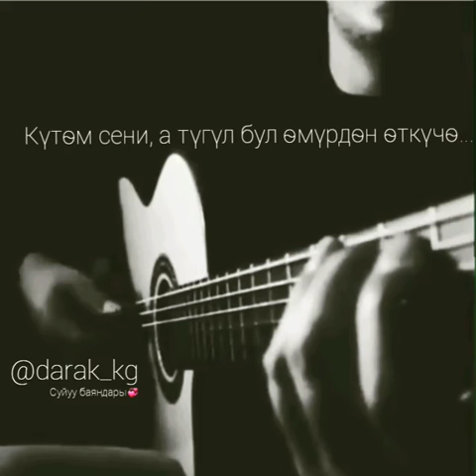23 сентября 2020 г.